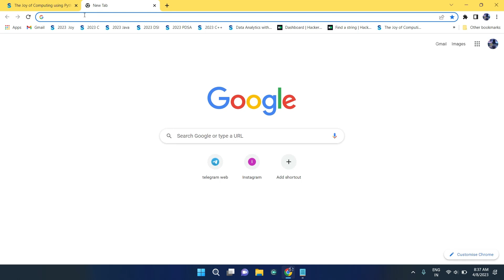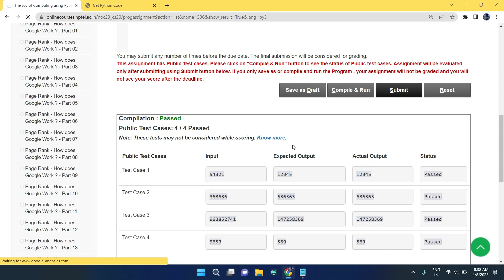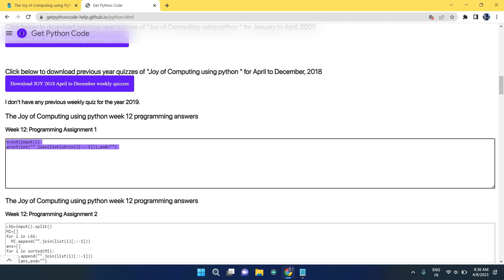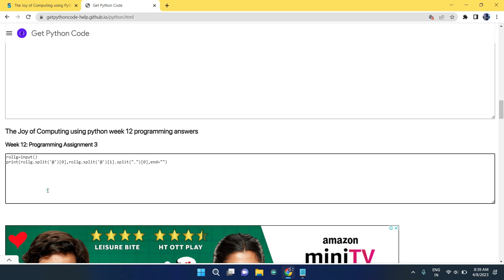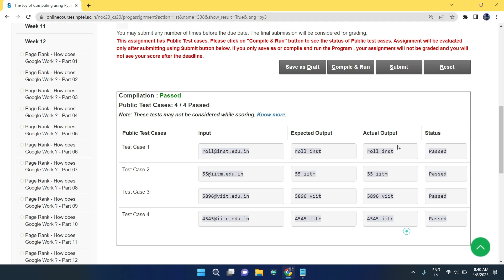NPTEL The Joy of Computing using python week 12 all 3 programming assignment answer with code link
Our Latest Playlist of All NPTEL courses:

1.Joy of Computing using python

2. Nptel Problem Solving though programming in C

3.Nptel Programming in Java

4.Nptel Could Computing

5.Nptel Python for Data Analytics

6.Nptel Soft Skills Development

7.Nptel Programming Data Structure and Algorithm using python

8.Nptel Python For Data Science

Python

5.GET FREE PYTHON CERTIFICATE IN JUST 4 MINUTES FROM COURSERA(SUBMIT 1 QUIZ OF THIS COURSE TO GET IT )

Machine Learning

C Programming

Java